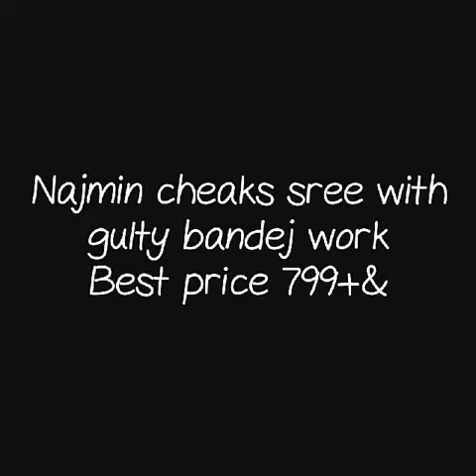najmin cheaks saree with gulty bhandhej saree bahndhani chex saree with jari chex daily ware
najnin chex saree,
gulty bhandhej saree,
daily ware,
red saree,
bandhani chex saree,
heavy work bandhani sarees,

1 . watsup for order: 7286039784
 2. no negotiations please
 4.Sorry, cash on delivery service is not available
 5.payment can send through RTGS,,google pay or paytm,account transfer.
 6.Dispatch will be with in 2 3 day after payment
 7.After dispatching we will send you courier number through watsup
 8.Depends on distance item will receive.normally 7 to 10 working days
 9.Take video at the time of parcel open
10.if you find any damages you can returned to same address
11.we supply all over  india,and overseases also.